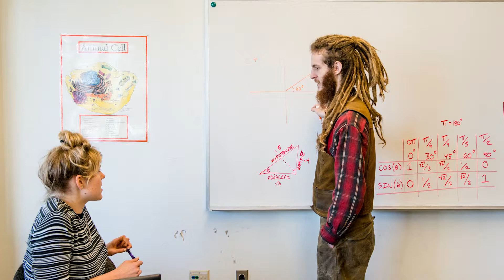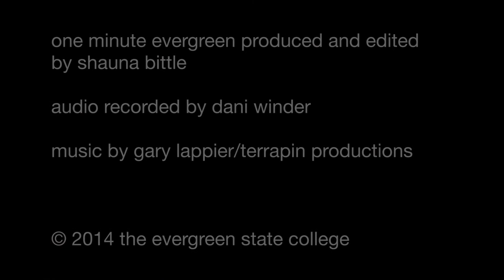Quantitative Reasoning at Evergreen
Housed in the Library, the Quantitative & Symbolic Reasoning Center (QuaSR) is a longtime resource for students seeking help with the math requirements of STEM disciplines. More recently, the staff of the QuaSR center started an initiative called Math Across the Curriculum in which they work to bring math literacy to programs outside of the science and technology fields. In this One Minute Evergreen, the director of the QUASR center talks about the tutoring available onsite at QuaSR, and how QuaSR is reaching out to programs.